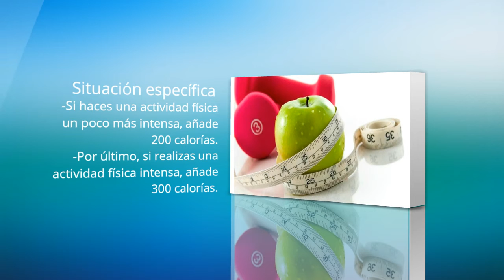¿Cuántas calorías debo consumir para bajar de peso?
Cuantas calorías consumir para bajar de peso.

En este video te explicamos como calcular las calorías que debes consumir cada día para no engordar o incluso empezar a perder peso.

Lo primero que debemos hacer es calcular nuestras calorías:

Esto se hace multiplicando nuestro peso por 25 si somos hombres y por 23 si somos mujeres.

Después debemos sumar calorías a esa cantidad dependiendo de la edad que tengamos:

Dependiendo de la edad que tengamos restaremos o sumaremos más calorías. Cuanto más mayores más calorías debemos restar.

El resto de cálculos los explicamos en el video.

cuantas calorias consumir al dia
cuantas calorias consumir al dia para subir de peso
cuantas calorias comer al dia para bajar de peso
cuantas calorias comer al dia para no engordar
cuantas calorias debo consumir al dia para bajar de peso
cuantas calorias puedo consumir al dia
cuantas calorias debo consumir al dia para adelgazar
cuantas calorias consumir al dia para adelgazar
cuantas calorias debo consumir al dia para adelgazar rapido
cuantas calorias debo consumir al dia para aumentar masa muscular
cuantas calorias puedo consumir al dia para adelgazar
cuantas calorias debe consumir al dia un adulto
cuantas calorias deberia consumir al dia para adelgazar
cuantas calorias se deben consumir al dia para adelgazar
cuantas calorias hay que consumir al dia para adelgazar
cuantas calorias debo consumir al dia si quiero adelgazar
cuantas calorias debe consumir al dia una persona adulta
cuantas calorias debo comer al dia para adelgazar
cuantas calorias consumir por dia para adelgazar
cuantas calorias consumir a diario
cuantas calorias debo consumir al dia si tengo 15 años
cuantas calorias debo consumir al dia si tengo 13 años
cuantas calorias debo consumir al dia si tengo 17 años
cuantas calorias consumir al dia para bajar de peso
cuantas calorias debo consumir al dia para bajar 20 libras
cuantas calorias debo consumir al dia para bajar un kilo
cuantas calorias debo consumir al dia para bajar 10 kilos
cuantas calorias debo consumir al dia para bajar
cuantas calorias debe consumir al dia un bebe
cuantas calorias debo consumir al dia para bajar 20 kilos
cuantas calorias es bueno consumir al dia
cuantas calorias debemos consumir al dia
cuantas calorias se deben consumir al dia para bajar
cuantas calorias debo consumir al dia calculadora
cuantas calorias consume el cuerpo al dia
cuantas calorias consume mi cuerpo al dia
cuantas calorias consumir cena
cuantas calorias debo consumir al dia
cuantas calorias debo consumir al dia si tengo 14 años
cuantas calorias debemos consumir al dia los jovenes
cuantas calorias debo consumir al dia para perder peso
cuantas calorias al dia debe consumir una persona
cuantas calorias al dia debe consumir una mujer
cuantas calorias debo consumir al dia para no engordar
cuantas calorias debo consumir al dia si tengo 12 años
cuantas calorias debo consumir al dia en una dieta
cuantas calorias consumir al dia para engordar
cuantas calorias debe consumir al dia el ser humano
cuantas calorias se deben consumir al dia en promedio
cuantas calorias debemos consumir al dia por edades
cuantas calorias debo consumir al dia si estoy embarazada
cuantas calorias debo consumir al dia sin engordar
cuantas calorias consumir en el dia
cuantas calorias debo consumir al dia si hago ejercicio
cuantas calorias es saludable consumir al dia
cuantas calorías debo consumir al día según mi edad
cuantas calorias debo consumir al dia formula
cuantas calorias consume un futbolista al dia
cuantas calorias consumir fitness
cuantas calorias debemos consumir al dia para estar en forma
formula para saber cuantas calorias debo consumir al dia
formula para calcular cuantas calorias debo consumir al dia
cuantas calorias debo consumir al dia para ganar masa muscular
cuantas calorias debo consumir al dia para ganar musculo
cuantas calorias debo consumir al dia para ganar peso
cuantas calorias debo consumir al dia para quemar grasa
cuantas calorias debe consumir al dia la poblacion general
cuantas calorias consume una gestante al dia
cuantas calorias debo consumir al dia si voy al gym
cuantas calorias de grasa debe consumir al dia